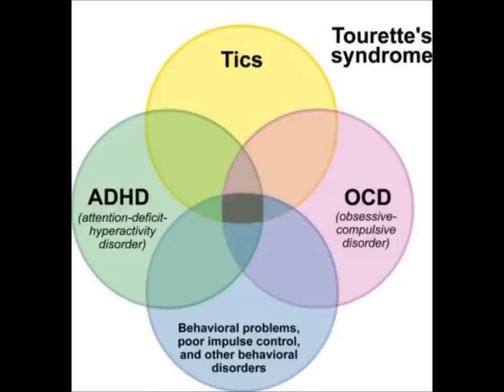Karen Finley - The Yam Jam (Bonus Rap/Beat)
From "Tales Of Taboo" - 1986
Not a single redeeming quality. Enjoy.